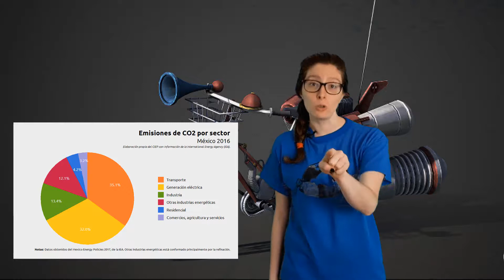Transporte y Cambio Climático - PLANETEANDO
¿Cómo ir de aquí para allá sin morir en el intento? Mira el episodio semanal de Planeteando!